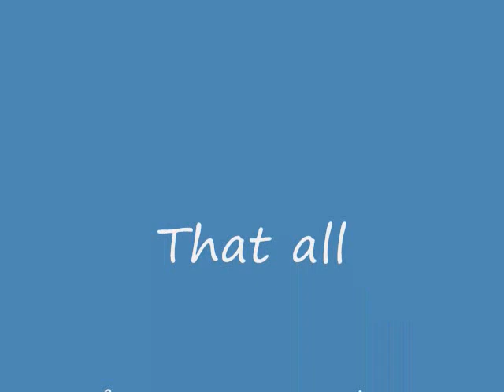Defeating Elite-4 with rare pokemons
Me defeating Elite-4 with my rare pokemon :
Deoxys
Rayquaza
Kyogre
Groudon
Ho-oh
Lugia
All my pokemon are a lvl 70
-Disclamer-
I don't own this game , this game is copyright ( i think )